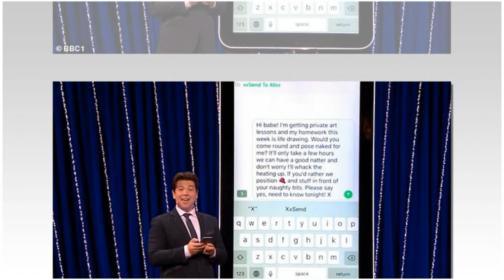ITV bosses left furious after Cheryl Tweedy stars on Michael McIntyre's Big Show on BBC1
ITV bosses are furious that Cheryl Tweedy starred on Michael McIntyre’s Big Show on BBC1 last night – in what is claimed to be a ‘ruse’ to keep viewers watching The Greatest Dancer straight afterwards.